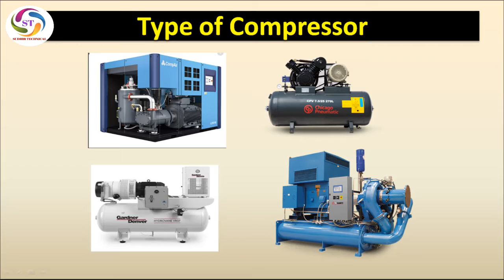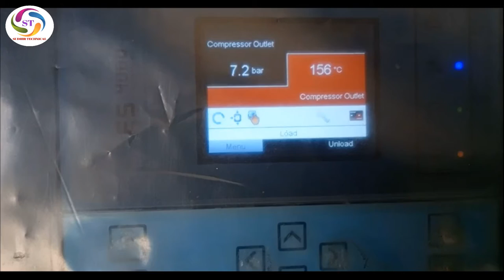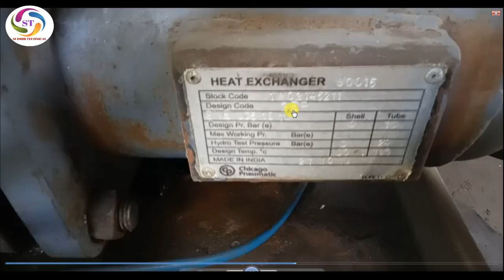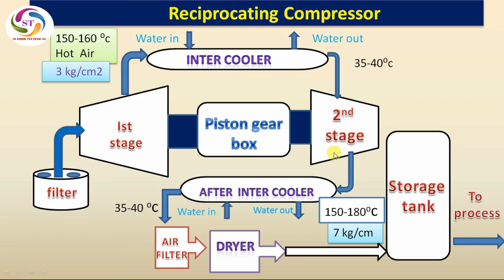pneumatic compressor working principle on site explanation (in hindi).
in this 🇮🇳🇮🇳🇮🇳video we are showing about practical explanation of pneumatic compressor and its working principle .last video we are discussion about various type of compressor and its aaplication its video link given
people ask question:-
What are the 2 types of air compression?
What are the different types of air compressor compressor?
What are the three basic types of air compressors?
What is a pneumatic compressor used for?
What is compressor HVAC?
What is compressor RPM?
Which compressor is best?
What type of compressor is used in refrigerator?
What is reciprocating air compressor?
How do pneumatic compression devices work?
pls follow us social sites:-